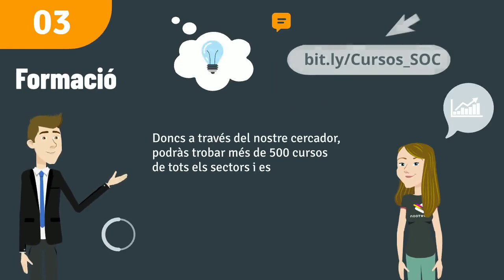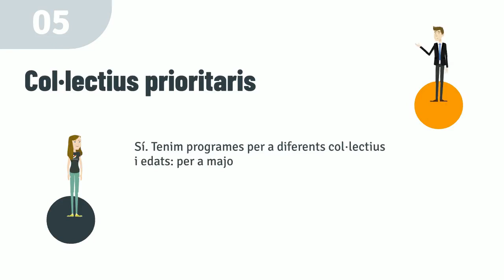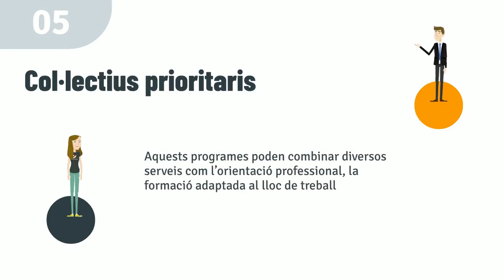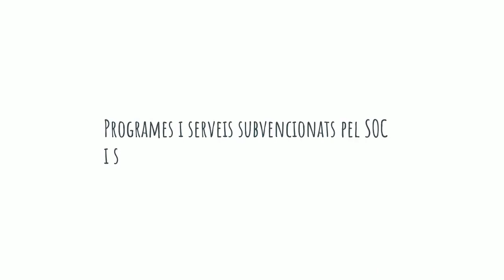Qui SOC?”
Coneixes tot el que t’ofereix el Servei Públic d'Ocupació de Catalunya?

Feina, formació, emprenedoria i empreses, col·lectius prioritaris, mobilitat...
T'ho expliquem en el vídeo “Qui SOC?”.